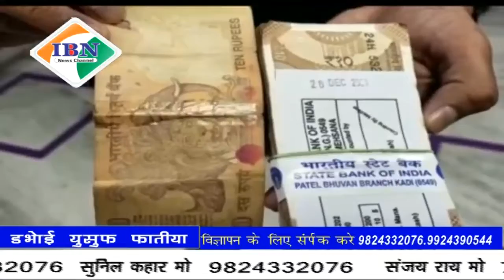ibn news vadodara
डभोई स्थित एसबीआई बैंक में  फटी नोट नहीं लेने  से ग्राहक ने मचाया भारी हल्ला